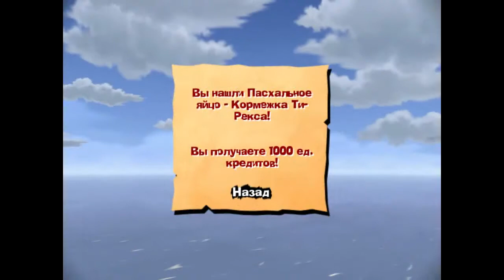Worms 4: Mayhem - 10: GremlinSerj - Хент, порхай как бабочка - [ПРОХОЖДЕНИЕ]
Прохождение трехмерной игры Worms 4: Mayhem из популярной и всеми любимой серии червяков Worms.
Готовьте оружие к бою, ведь на арену выходит вооруженная до зубов команда TGR. С ними шутки плохи, ведь они не пожалеют даже своих!
Проходит игру летсплеер нашей команды GremlinSerj.